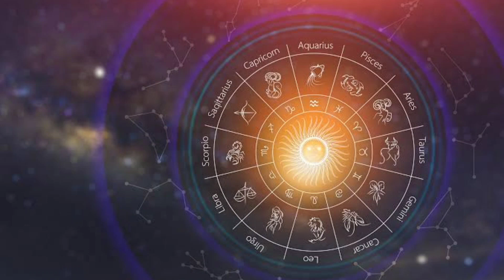Thrikketa.vishu phalam 2023.വിഷു മുതൽ തൃക്കേട്ട നക്ഷത്രക്കാർക്ക് സംഭവിക്കുന്നത്.വിഷു ഫലം. astrology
ഉപ്പ് കൊണ്ട് ഈ കാര്യങ്ങൾ ചെയ്താൽ ഞെട്ടിക്കുന്ന ഫലസിദ്ധി

We may not have the technology to measure it, but you probably know what negative energy feels like. It can come from negative people, from your surroundings, or from you own psyche. It can leave you exhausted both mentally and physically. Negative energy perpetuates itself, therefore, breeding more negativity. Learning to deal with negative energy is important for your health and happiness.

Types of Negative Energy

You can't really deal with negative energy until you learn its sources. These three sources may be influencing your feelings of negativity:
You have probably had the experience of feeling positive or negative energy from a person. Some researchers believe that such energy is real and measurable. Others believe humans pick up on anger, sadness, and other negative emotions that others project. We are good at reading those through verbal and nonverbal cues even when they aren't openly expressed.
Negative Environments

You may have experienced feeling very comfortable in some environments and uncomfortable in others. Sometimes this is because of the experience that you associate with the place. You're unlikely to be as comfortable in the dentist's office as in a friend's home. But there is also evidence that the physical details of your surroundings can impact your mood. Clutter, for example, can create stress and even interfere with your sleep. Environments that make you uncomfortable may be described as having negative energy.

Negative Self-Talk

Self-talk is the flow of mostly unspoken thoughts that run through your head. Negative thoughts can harm your health and well-being. Positive thinkers are less susceptible to colds and have better cardiovascular health. They are less likely to be depressed and likely to live longer. Being a positive thinker doesn't mean that you ignore problems. Instead, being one can better your ability to deal with them
Signs of Negative Energy
If you have been experiencing negative energy in the form of people or places, or if you have been engaging in negative self-talk, you may experience these signs and symptoms:
You're Critical
Being critical of others is a way to blame your discomfort on someone or something else. Although criticizing others may make you feel better at first, it seldom feels good later, especially if you have been critical in front of an audience.
You Complain a Lot
Complaining occurs when we express the negative talk in our heads out loud. Complaining can become such an ingrained habit that you don't realize when you are doing it. When you complain, you are putting your negative energy out where it can affect others.
Your Health Is Suffering
Negative emotions can cause stress, which in turn impacts your health. Stress can destroy your body's hormone balance, impair the immune system, and drain your positive brain chemicals. Negative energy in the form of poorly expressed anger can cause dysfunction of the heart and digestive system.
Repeated negative thoughts are associated with poor sleep quality. It's unclear whether the lack of sleep triggers negative thinking or whether the negative thoughts keep you awake. Maybe the combination of negative thoughts and poor sleep creates a vicious cycle in which each element makes the other worse.
You'll be happier if you associate with positive people, which may mean rethinking your social circle. It may not be possible or desirable to remove all the negative people from your life. However, you can find ways to maintain positive energy in their presence. One is to imagine an aura of positivity  you like a shield.
Create  Positive
Decluttering your home and workspace  negative energy.